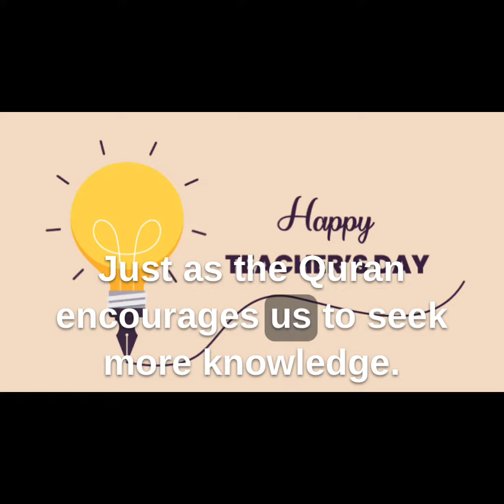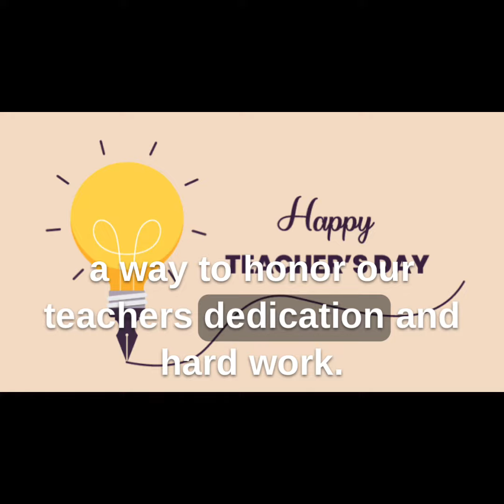September 15 | Teachers day | A2Z channel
September 15
Teacher day